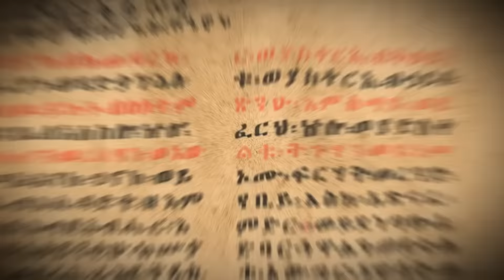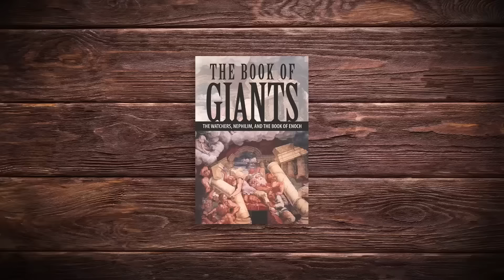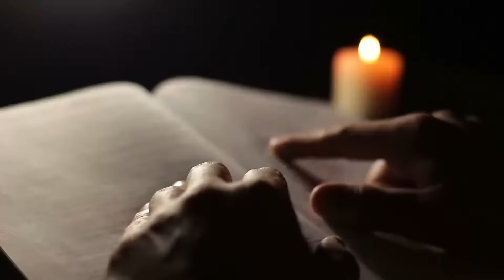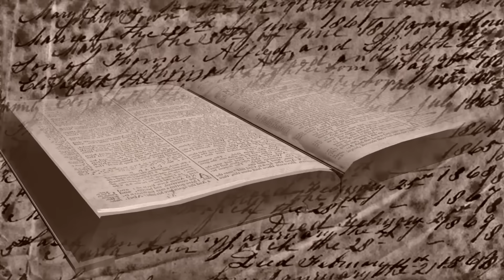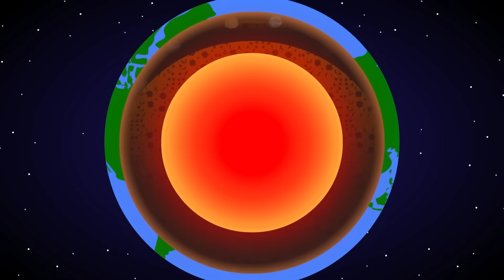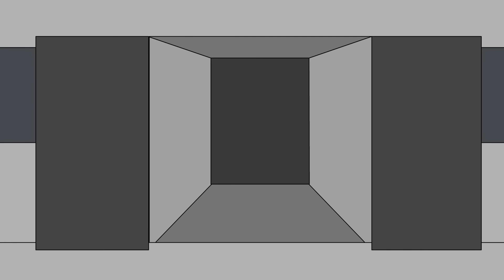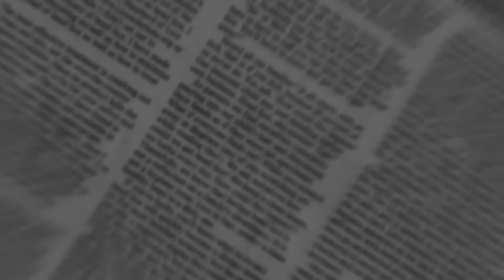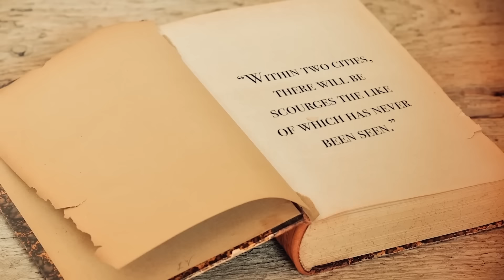Incredible Magic & Curses From The Ancient World